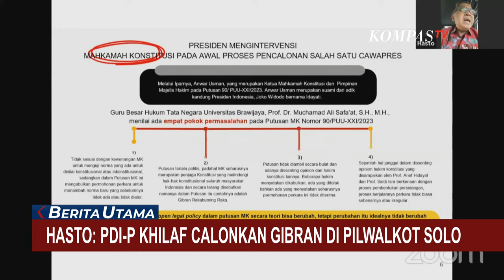Gibran: Saya Mohon Maaf, Pak Hasto Paling Oke! soal Diibaratkan Sopir Truk GT Halim oleh Hasto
SOLO, KOMPAS.TV - Wakil Presiden Terpilih, Gibran Rakabuming Raka menanggapi pernyataan Sekjen PDIP, Hasto Kristiyanto yang mengaku khilaf mendukung Gibran sebagai wali kota dan mengibaratkan Gibran seperti sopir truk di bawah umur menabrak kendaraan di Tol Halim.

Gibran hanya meminta maaf dan mengucapkan terima kasih. Gibran pun menyebut Hasto sebagai sosok yang paling oke.

Sebelumnya, dalam acara diskusi via daring sabtu kemarin, Sekjen PDIP Hasto Kristiyanto menyebut partainya khilaf saat mencalonkan Gibran sebagai Wali Kota Solo di pemilihan umum Wali Kota Solo 2020 lalu.

Hasto bahkan mengibaratkan gibran dengan sopir truk yang kecelakaan di Tol Halim.

Hasto bilang untuk menjadi seorang sopir truk ada batas usia, apalagi memimpin negara dengan masalah yang kompleks.